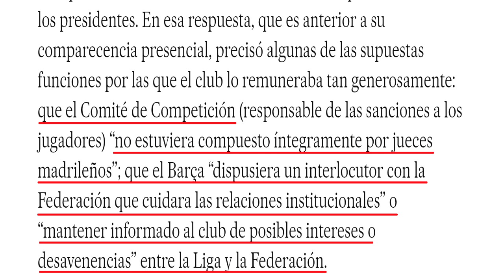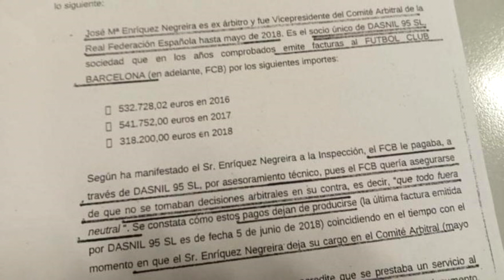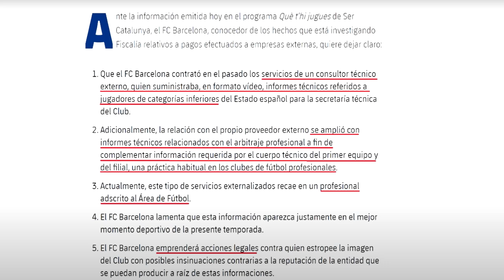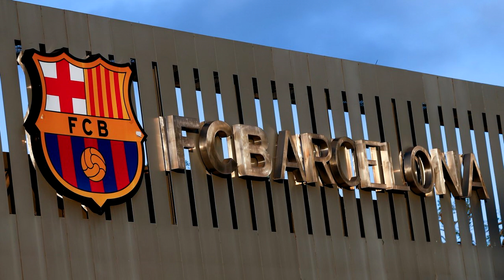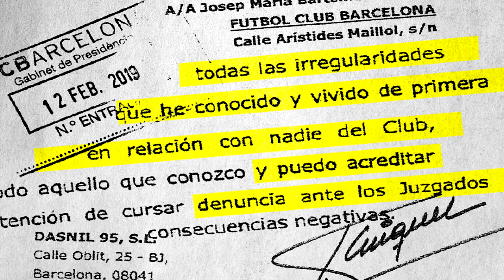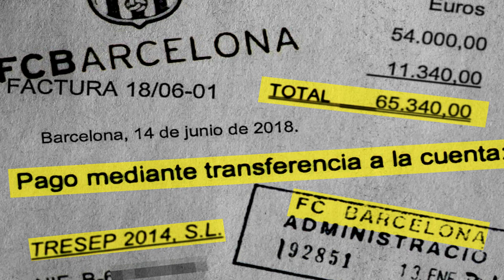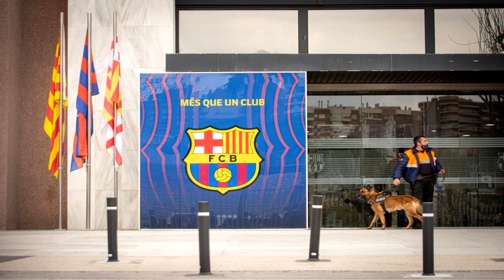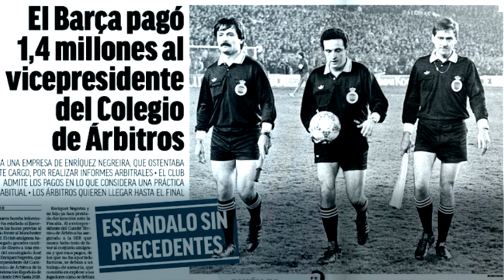🚨El BARÇA NO SABE QUIÉN CONTRATÓ a NEGREIRA - FILTRAN su DECLARACIÓN - ABOGADA OPINA